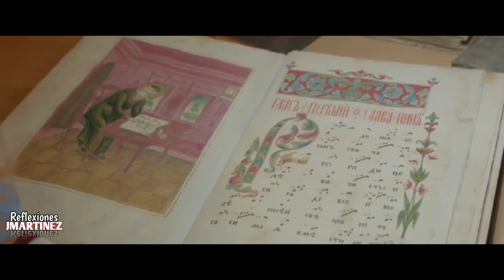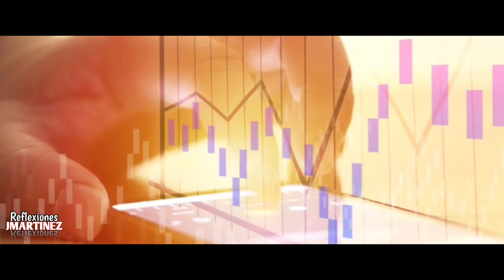Ceguera y Fanatismo: Lecciones de la Historia